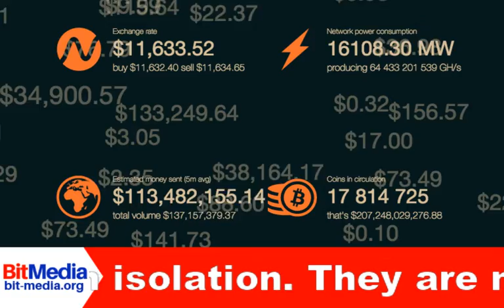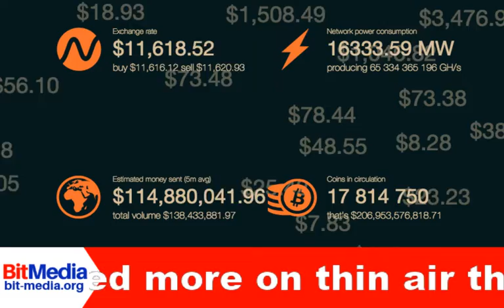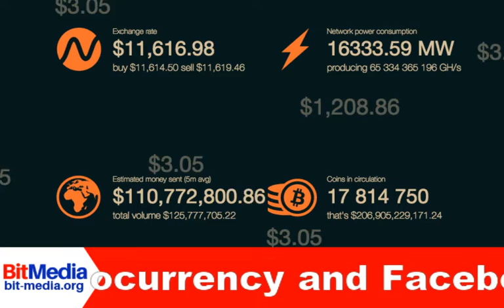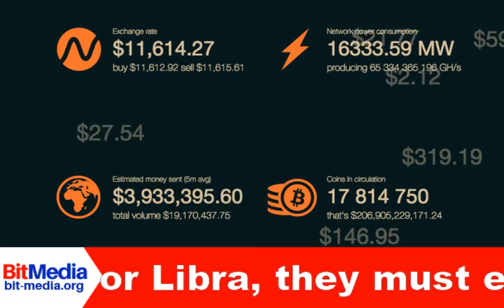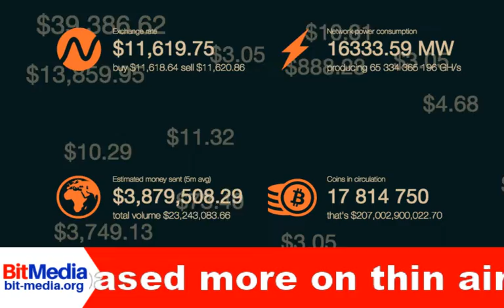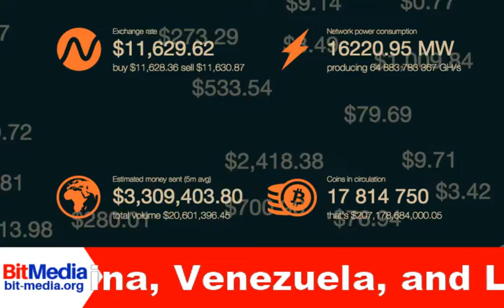TRUMP TWEETS - Hits out at Bitcoin, Cryptocurrency and Facebooks Libra - Industry reacts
Welcome to BitMedia, where we share the latest news, and stories on topics of interest.

Today we talk cryptocurrency, and reaction by industry leaders to President Donald Trump’s tweets on the subject.

Donald Trump has hit out at bitcoin, cryptocurrencies in general, and of course, Facebook's Libra, tweeting he is not a fan.

Following the tweets, Danish business tycoon Lars Seier Christensen of Concordium, and Dave Hodgson, Director and Co-founder of NEM Ventures, have provided their thoughts on Trump’s latest tweetstorm.

Firstly, let us hear from Lars Seier Christensen, Chairman of Concordium, the world’s first I.d. K.Y.C. ready business blockchain network. He said:

“I tend to agree with the President on the aspect of cryptocurrencies in isolation. They are not the most important function of a blockchain and, in the case of Bitcoin or Libra, they must expect the same regulatory burdens as other issuers of currencies. If they cannot meet those requirements they will simply remain on the margins or be outlawed.

Blockchain aims to create a whole new infrastructure for introducing identification, trust, and execution guarantees into business areas where this does not exist today or is insufficient. This will contribute massively to economic growth in the long run, which I am sure a pro-business President like Trump will be in favour of.

Coins and tokens are just an accessory, potentially temporary, and replaceable by fiat currencies when these are efficient enough to the real purpose of blockchains, and it is imperative that both politicians, and regulators, understand the difference between the two functions.”

Now let us hear the opinion of Dave Hodgson, Director, and Co-founder of NEM Ventures, the venture capital, and investments arm of the NEM blockchain ecosystem, He said:

“Mr. Trump appears confused by what a currency is. A mechanism by which to represent and transfer value that two parties agree upon. The USD is fundamentally backed by the trust that his government will keep using the mechanism, preserve its value, and the population will keep producing goods to support that. In my opinion, fiat currency is arguably based more on thin air than crypto. There are plenty of cases of fiat disappearing into thin air when that trust doesn’t hold, as exemplified in the cases of Zimbabwe, Argentina, Venezuela, and Lehman Brothers to name a few. Most fiat is already digital and the supply is controlled by national interests; with trillions of dollars magically created since 2008, presumably from the US government "thin air tanks".

On the other hand, bitcoin has a finite, known maximum supply and release rate. It has scaled to the point that it is very difficult, expensive, and ultimately self-damaging to people seeking to control it, so in that way, it doesn’t rely on trust. Trump does appear to ignore this before drawing conclusions, much like other policy decisions he makes to the detriment of his and the global fiat economy.

I believe that the Libra project, with its cross-border, cross-enterprise partnership, may threaten Mr. Trump’s sense of power and control. It represents private enterprise and, to a certain extent, citizens rejecting the model he holds dear as one of the elite few who enjoys its privileges. Although I do have concerns about Facebook’s morality in various regards, Libra is already having positive impacts by generating this type of debate at the national and international regulatory levels, and we have been asking for that for years.”

What is your opinion on the Facebook cryptocurrency Libra? Would you use it? Add your comments below the video.